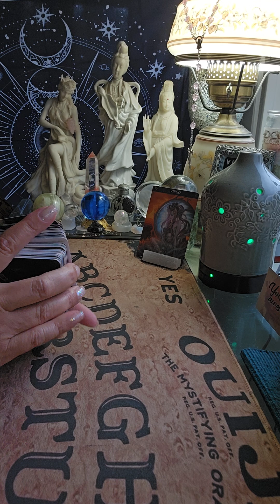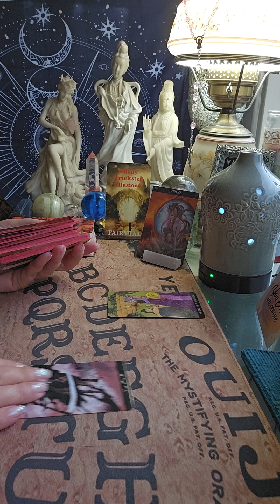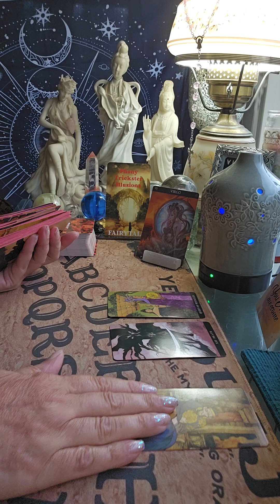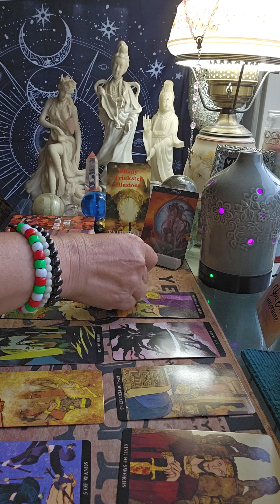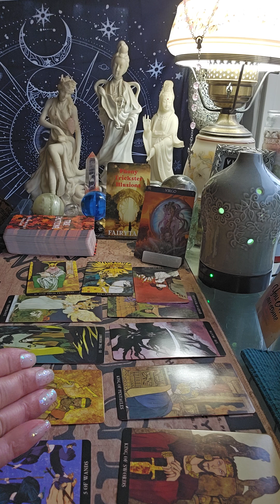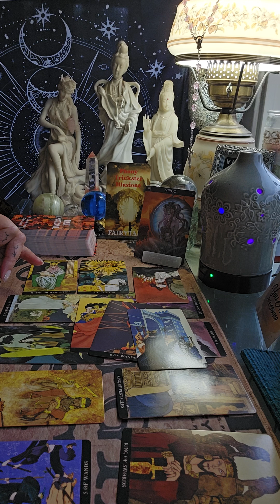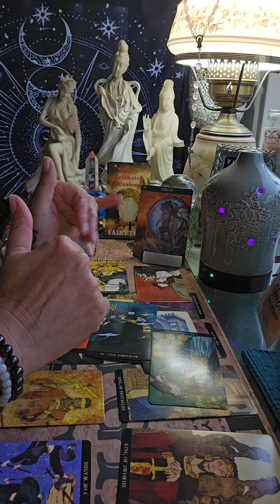VIRGO 8/4/24 Balance and peace